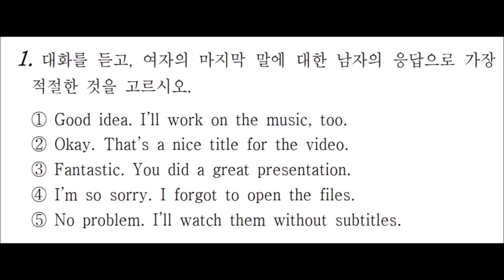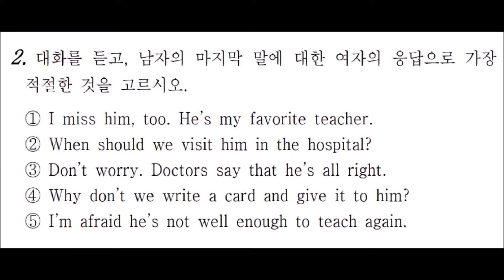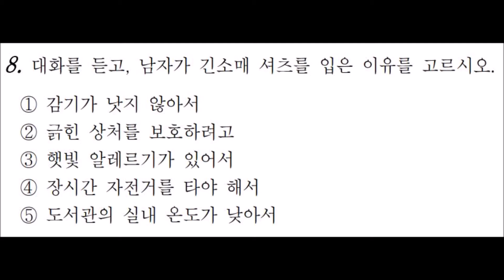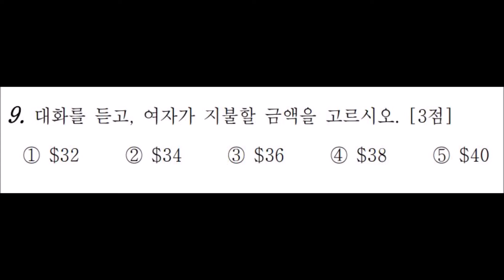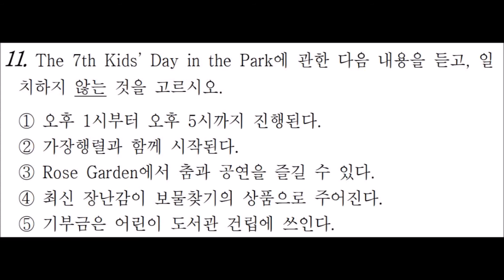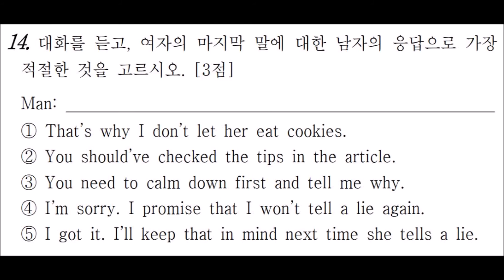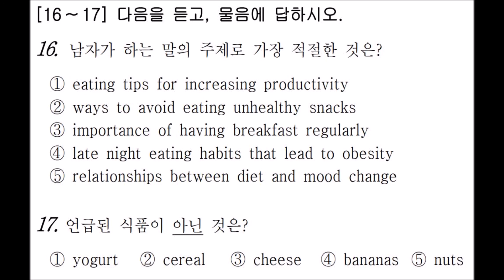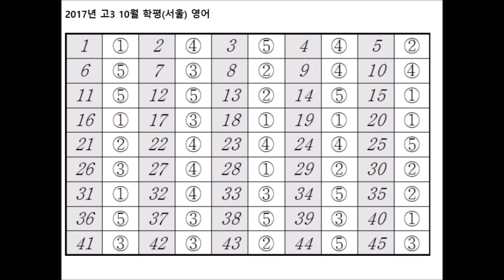2017년 10월 고3 모의고사 영어 듣기 문제 정답(마지막) MP3